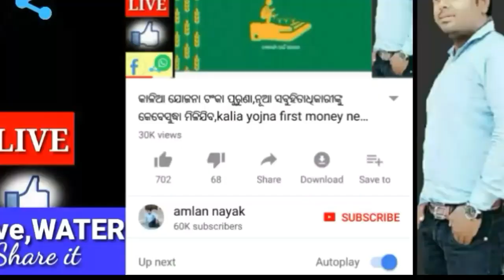ଆସନ୍ତା ୩ ଦିନଯାଏଁ ପ୍ରବଳ ବର୍ଷା କଣ ହେବ ଓଡ଼ିଶାର ସତ କଣ? Today odisha breaking news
ଆସନ୍ତା ୩ ଦିନଯାଏଁ ପ୍ରବଳ ବର୍ଷା କଣ ହେବ ଓଡ଼ିଶାର ସତ କଣ?breaki ng news
Today odisha breaking news,ସୃଷ୍ଟି ହେଲା ଲଘୁଚାପ, ବଡ ଖବର ସତ କଣ ?